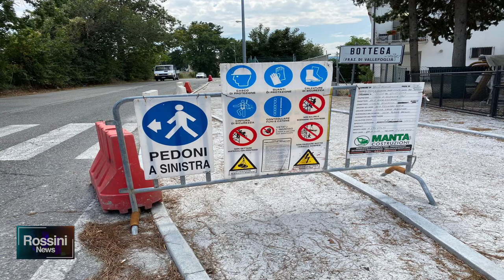UCCHIELLI ASFALTI E PROGETTI PER MIGLIORARE IL TERRITORIO